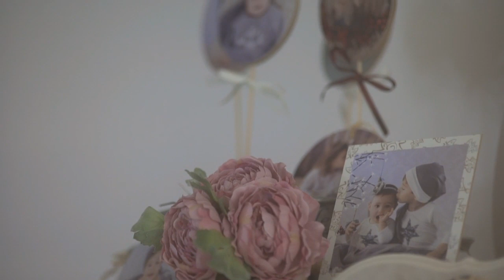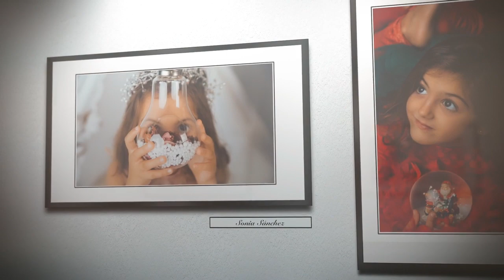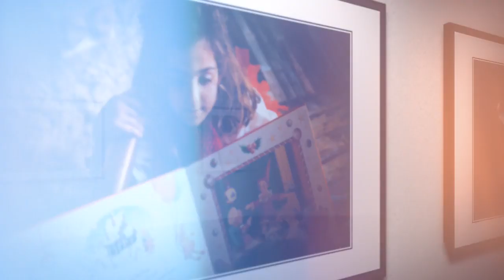Navidad 2017 Sonia Sanchez Photography